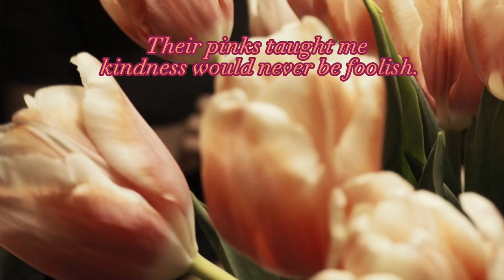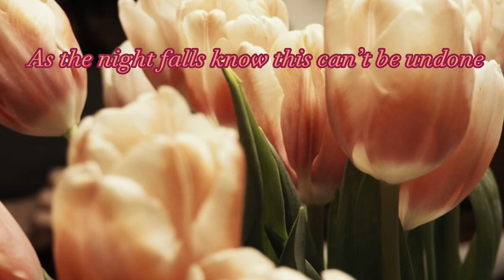Fading Tulips (A Fable SMP song)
This song is inspired by C!Jamie’s arc in general over the first two seasons of the SMP.

Credit to Jamphibian for creating this wonderful character, as well as the rest of the Fable SMP cast for making such a wonderful story.

Let me know if you guys would like a behind the scenes of making this song where I can go through my creative process and everything, cause this one was a lot of fun to make.